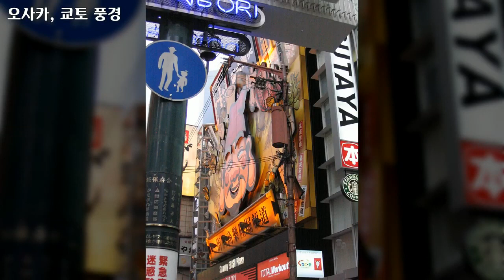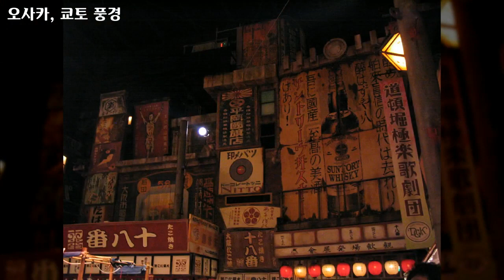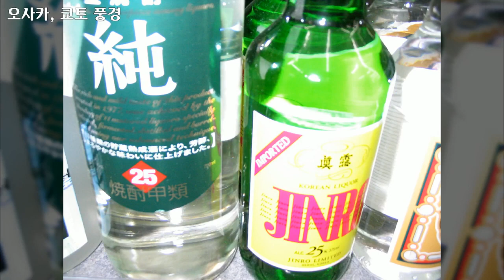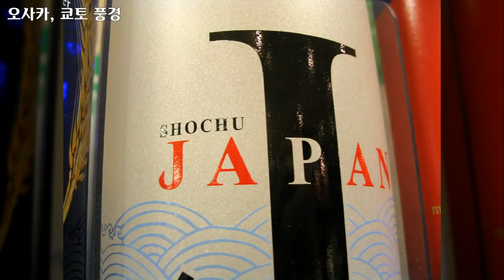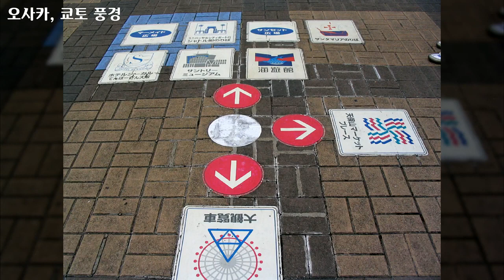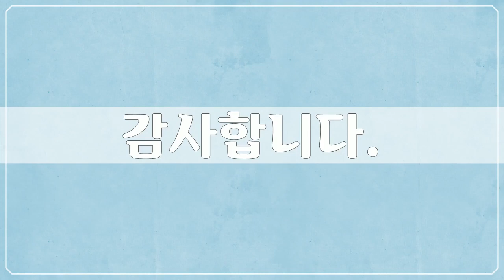오사카, 쿄토 풍경 4 - Japan, Osaka, Kyoto - 100개 일본 사진들 by 서자유, 공유마당, CC BY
1만개 이상의 다양한 컨텐츠들을 목록별로 구분하여 재생목록에 정리하였습니다.